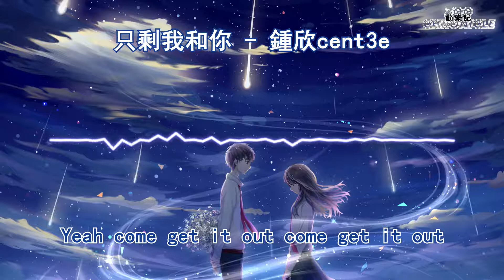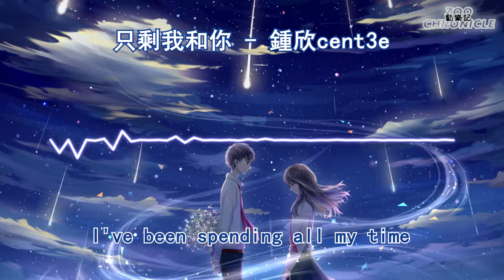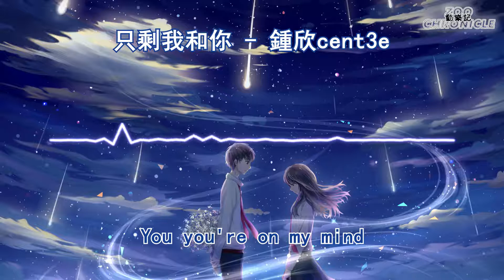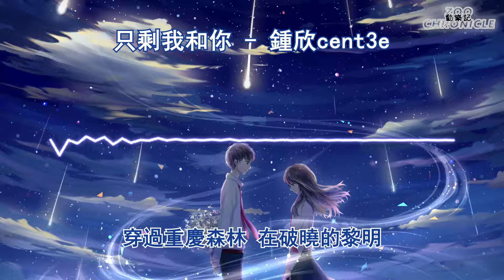鍾欣 cent3e - 只剩我和你 | 愛永遠都不會消失| 動態歌詞 Lyric Video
《只剩我和你》歌詞影片

LYRICS
我站在月亮河裡
依稀間就我和你
Yeah, come get it out.
Come get it out

除了你都不在意
這瞬間就我和你

只剩我和你 Right now
度過 Summertime
Yeah 冬天也來到

穿過重慶森林
在破曉的黎明

Remember when we do some shit
從來不會感到疲倦
你出現在我最愛季節
你的一切我都想了解

You make me feel fantasy
我總能一眼找到你
周圍都 逐漸虛化
並沒有什麼計劃
時間停止 Tik Tok

Head over heels I'm falling
視線跟隨你 It's just you
I Lost you in my Dream

手穿過你後背
We can do anything
愛永遠都不會消失

度過 Summertime
Yeah 冬天也來到

穿過重慶森林 在破曉的黎明

The mist, like love
神秘又朦朧
If I could read your mind
I've been spending all my time

雖然猜不透 但你總先低頭
你說現在很簡陋會用愛填滿以後
絕不會放我走

I love u. U love me

浩瀚的星海在閃爍
你眼中明亮的光線
綴滿了無垠的星空
It's love it's love

You (you're on my mind)
You (And I wish you to be my own)

度過 Summertime
Yeah 冬天也來到

度過 Summertime
Yeah 冬天也來到